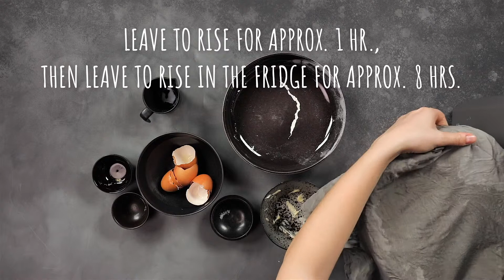How-to: Brioches | FOOBY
"Paris mon amour! Whether you bake this brioche recipe as a loaf in a loaf tin, as buns for a sweet and salty burger combo or opt for the classic route with little balls on top, these buttery brioches will bring a touch of French charm to the table.

Have fun cooking and “Bon appétit”!"